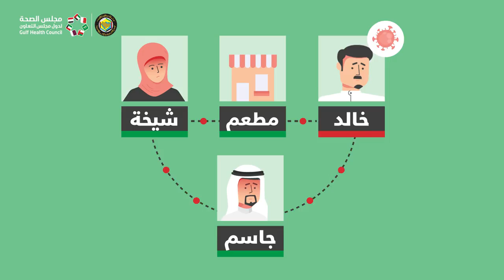كيف اصيبوا هؤلاء بفيروس كورونا ؟؟؟ فيروس كورونا يتحدث